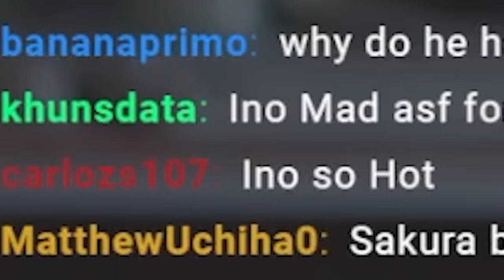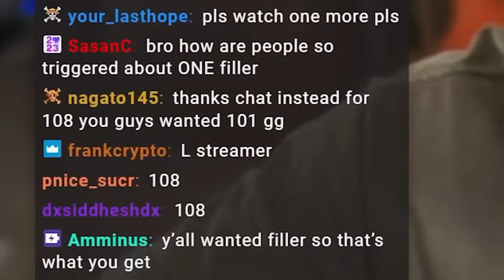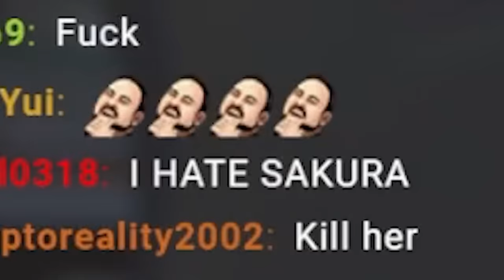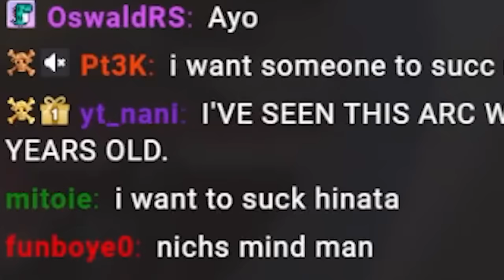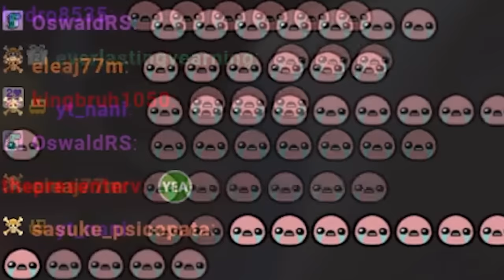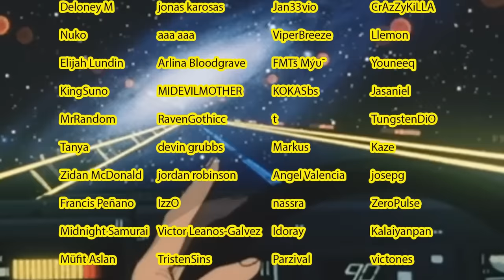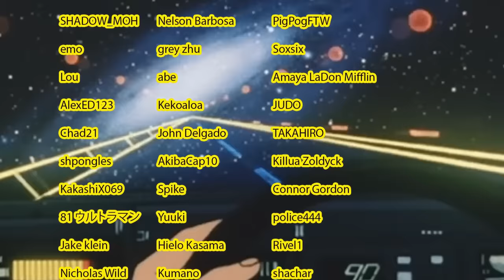The Last Naruto Arc Before Shippuden Was….